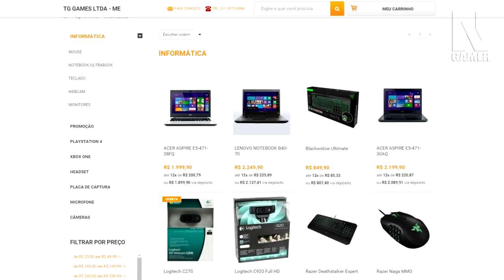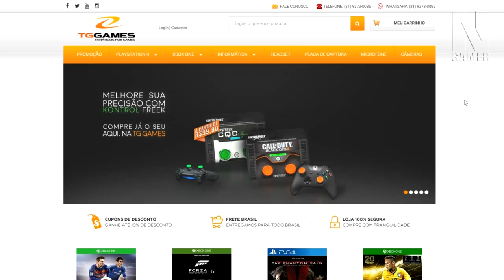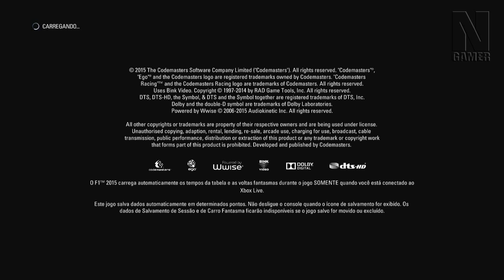F1 2015: Noberto, é do Brasil !!! - Noberto Gamer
E finalmente temos o F1 2015 aparecendo no canal. Depois de tantos pedidos! \o/